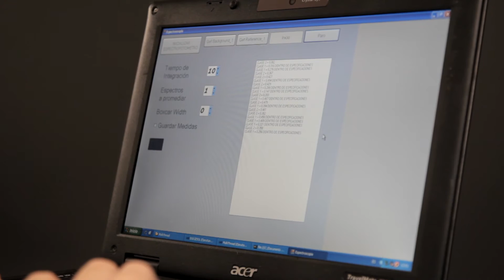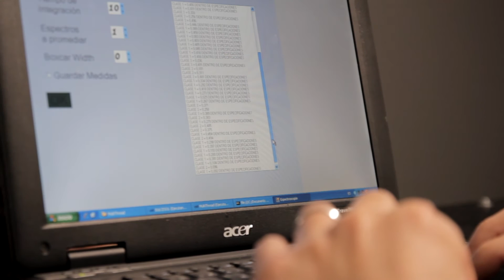Sistemas de inspección avanzada para el control de calidad de vino embotellado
El control de calidad de los alimentos y bebidas, como en este caso, se puede realizar a lo largo del sistema de producción y de forma automática a través de sistemas de visión artificial. Estos sistemas combinan información espectral y espacial de los productos. Usted puede conocer más acerca de las soluciones en visión avanzada en este

Recientemente en AINIA ha aportado su experiencia y capacidad tecnología de inspección adaptada a soluciones para procesos agroalimentarios en el desarrollo de dos prototipos experimentales de inspección avanzada capaces de aportar soluciones en el control en línea y a tiempo real de la calidad de los vinos embotellados.

El primero de estos prototipos hace posible la detección de bitartratos en tiempo real, así como cualquier cuerpo extraño que pueda contener el interior de la botella conforme las botellas pasan por la línea de producción.

Este prototipo experimental, basado en visión penetrante NIR, tecnología que utiliza cámaras con sensores, especialmente sensibles al rango espectral del infrarrojo cercano, por lo que son capaces de detectar características invisibles para el ojo humano. Esta aplicación trabaja en tiempo real mediante computación paralela y procesa al momento cada imagen que capta la cámara.

El prototipo, una vez identifica las botellas limpias de bitartratos y cuerpos extraños, emite señales al resto del sistema  que producen su clasificación de manera automática. De esta manera, se asegura la máxima calidad del vino que comercializa la bodega.

El segundo prototipo es el primero de su clase enfocado en la detección en automática de defectos de oxidación del vino embotellado. El exceso de oxidación puede producirse durante la elaboración del vino, pero también después de su embotellado. Esta última oxidación, hasta el momento, no se había podido detectar antes de que la botella fuera descorchada.

El equipo también detecta otras características de los vinos embotellados oxidados, generando una alerta en la línea de producción que permite la selección exclusiva para la comercialización de los vinos de máxima calidad.

Los prototipos experimentales desarrollados han sido posibles gracias a la colaboración en el proyecto BOTTLESCAN entre AINIA, MECAL (Mecanizaciones Alavesas, S.L.) y La Rioja Alta, S.A, bodega usuaria de la I+D desarrollada. Para más información